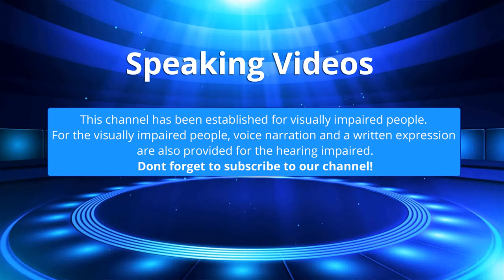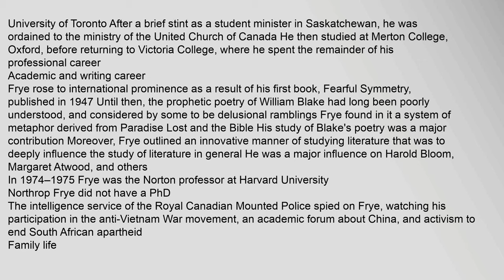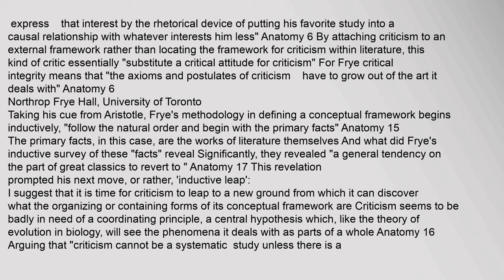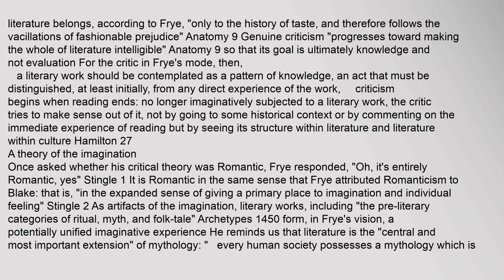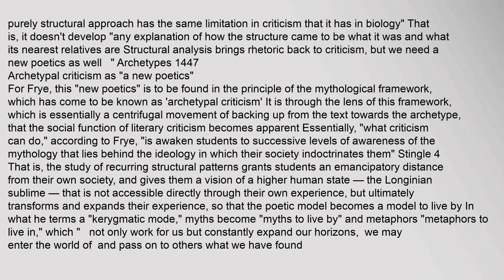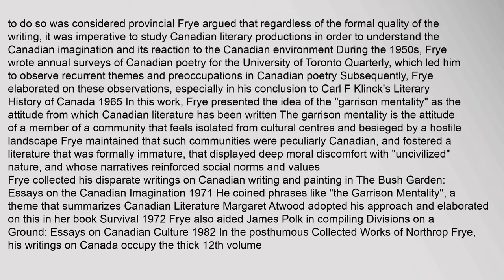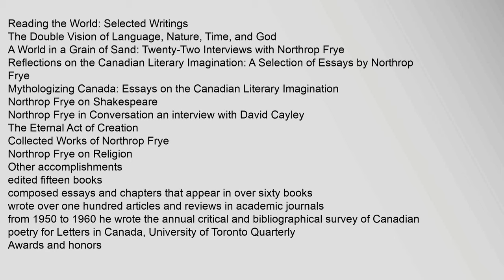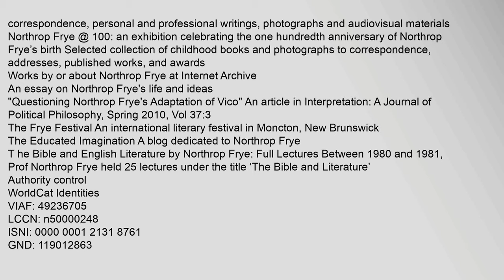Northrop Frye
Contents
1,Biography
11,Early,life,and,education
12,Academic,and,writing,career
13,Family,life
2,Contribution,to,literary,criticism
21,Criticism,as,a,science
22,Fryes,conceptual,framework,for,literature
23,The,order,of,words